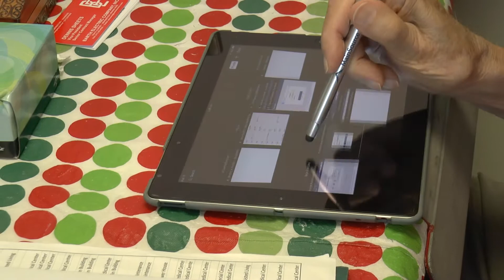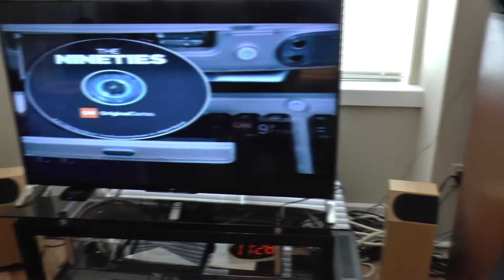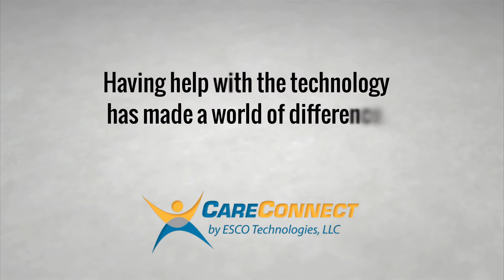CareConnect's Technology Concierge simplifies life for residents, their families and staff.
- CareConnect's Technology Concierge helps set up Phone, TV, Cable, and Internet services for senior living communities, then provides specialized, ongoing on-site support such as Ipad set ups, email help, and much more to help Seniors take advantage of the emerging technologies.